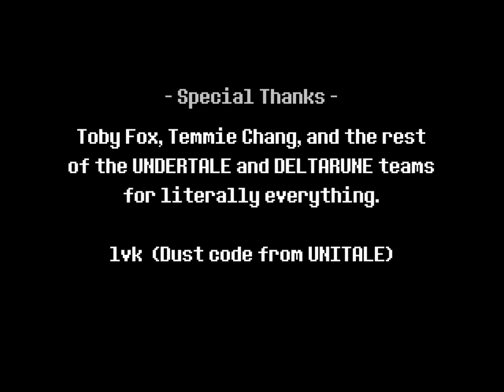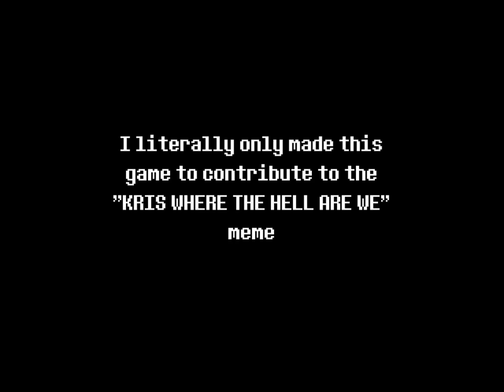DeltaTraveler Genocide Route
UNDERTALE DELTARUNE Fangame! With commentary / reactions.

Game made by RynoGG
Undertale and Deltarune by Toby Fox

Thanks for reading. :) kris cross carrotsauce